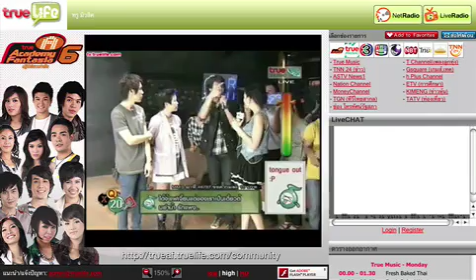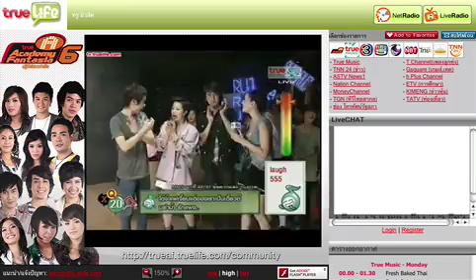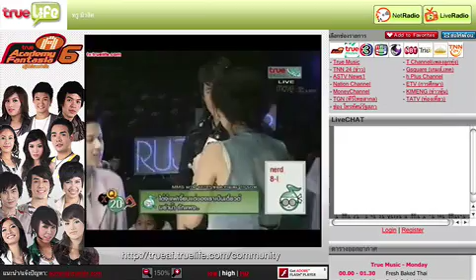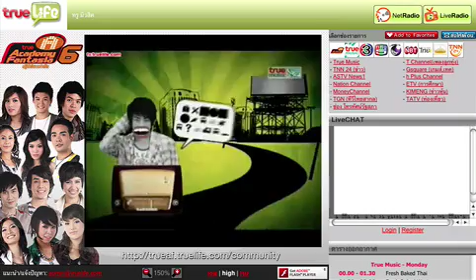xq20 - the last day 31 Aug 2009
The last day of the program on 31st Aug 2009
xq20 true music channel 29
17:00 - 19:00  Mon - Fri
VJ - Di, Q, Ploy